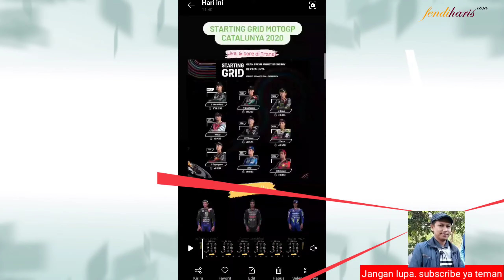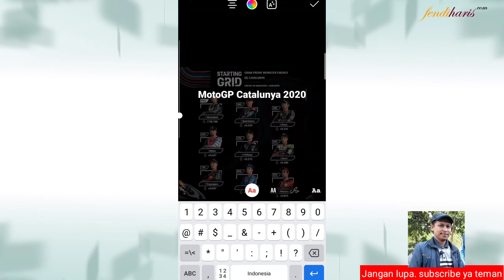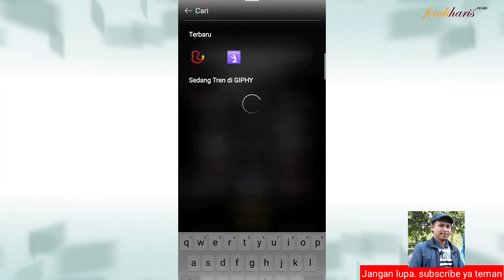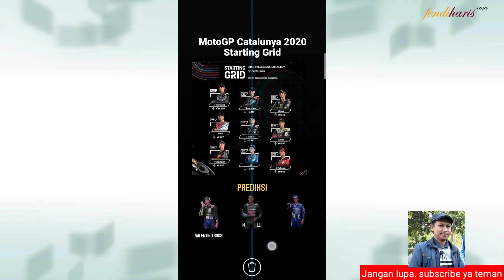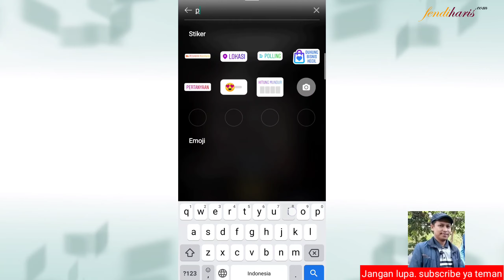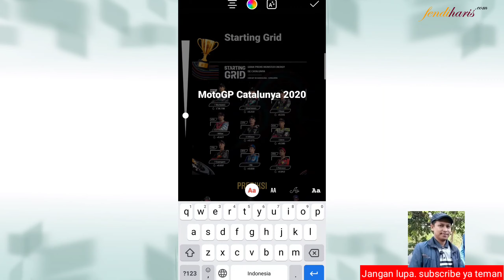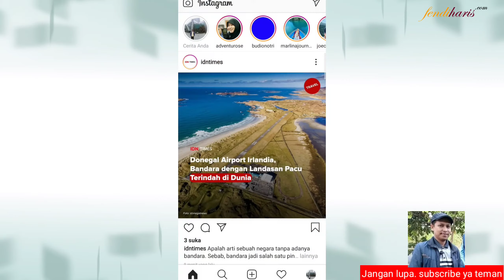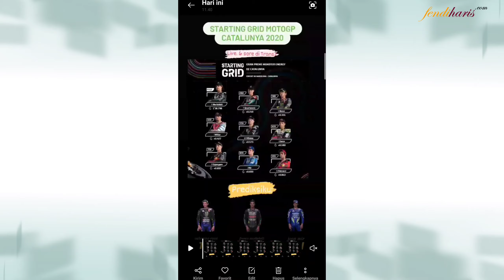TUTORIAL CARA BIKIN STATUS WHATSAPP MAKIN KECE DENGAN INSTAGRAM STORY !!! MUDAH DAN KEREN !!! COBAIN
Berikut adalah Tutorial cara mudah untuk membuat status whatsapp yang biasa menjadi luar biasa. Hanya dengan instagram story. Hasilnya, keren dan kece badai. Tergantung kreativitas kalian masing-masing.